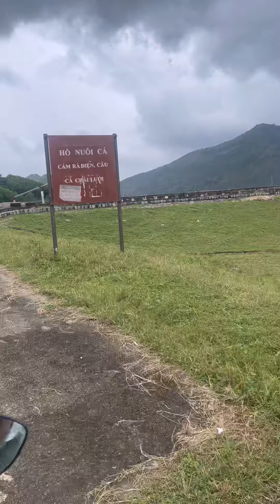Khám phá Am Chúa nhưng lại lọt ‘Hồ‘😊khampha